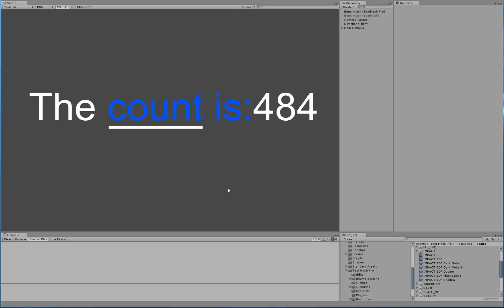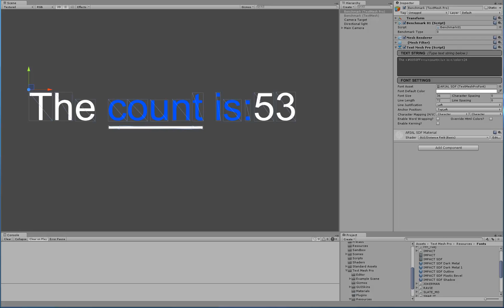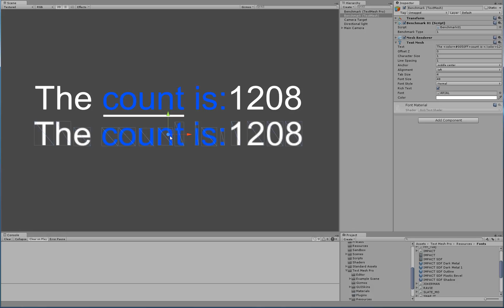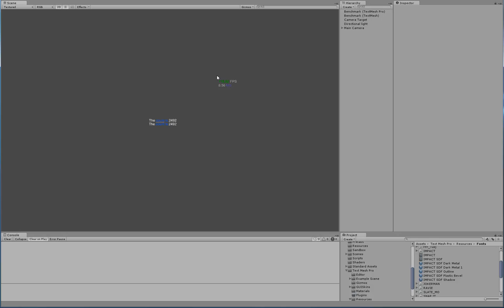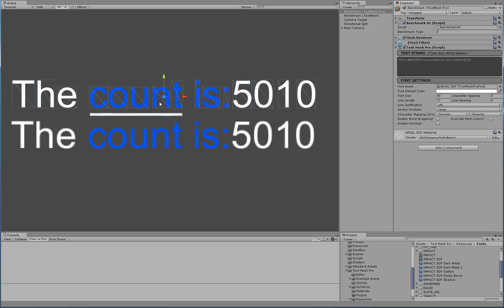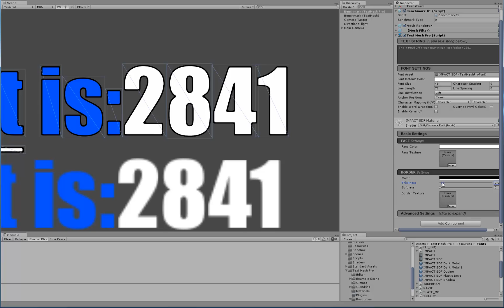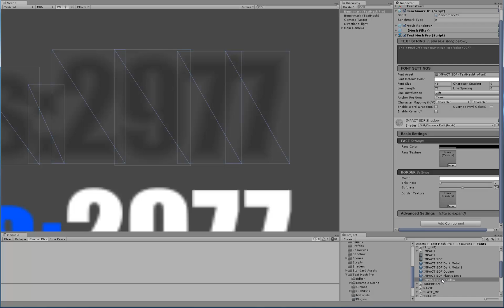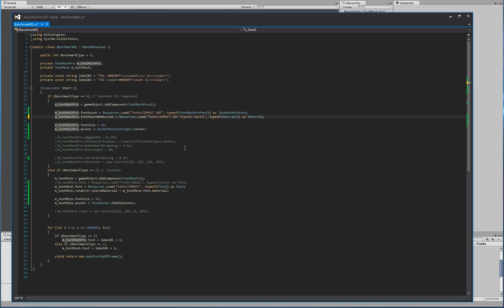Creating a TextMeshPro object via Script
In this video, I demonstrate how you can create TextMesh Pro objects via script as well as assigning different properties, font style and material.